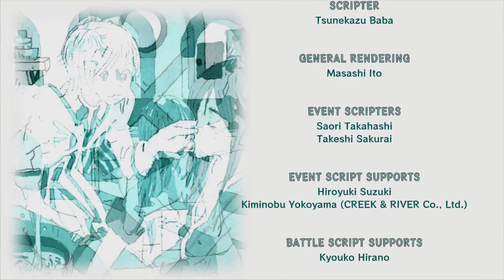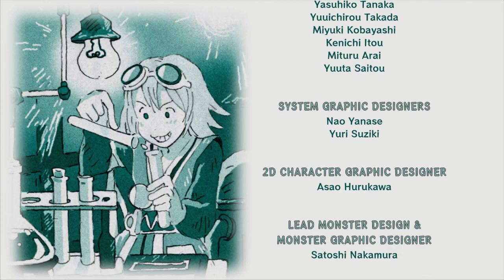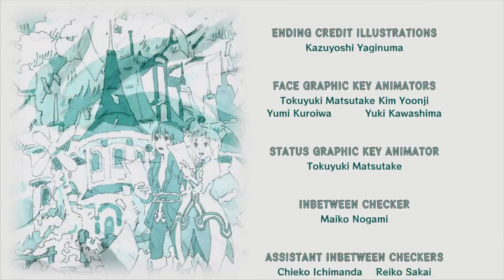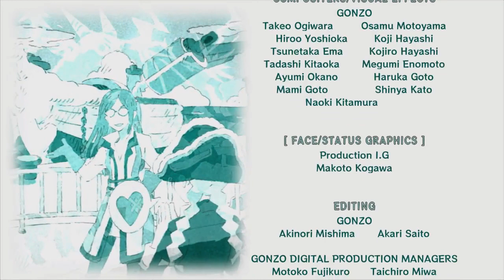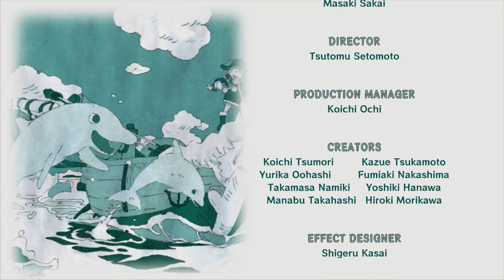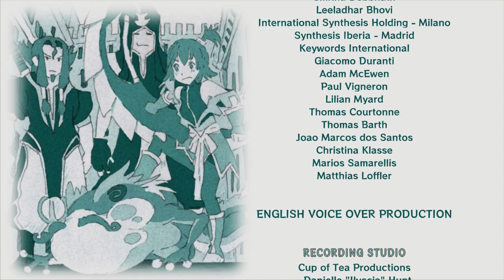lets play Tales of Vesperia DE part 46 ENDING FINALE The End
Vesperia Ending